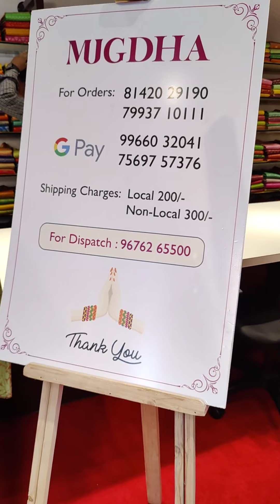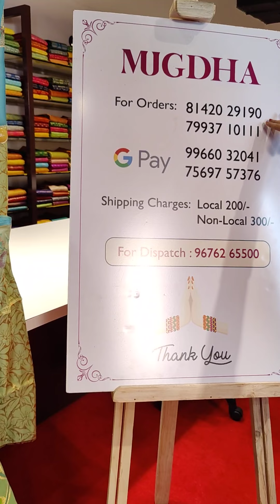Beautiful Jute Banarasi/ Habutai silk sarees from the house of mugdha